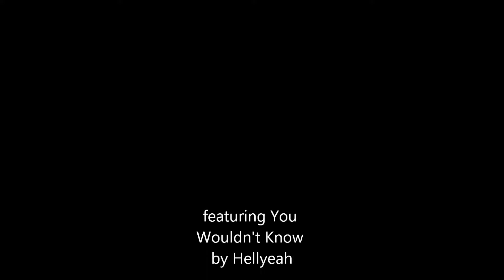Earthday Birthday 20